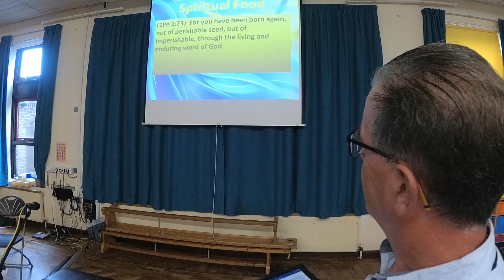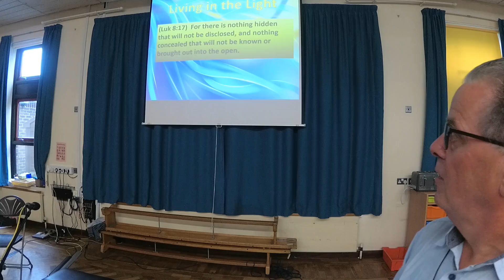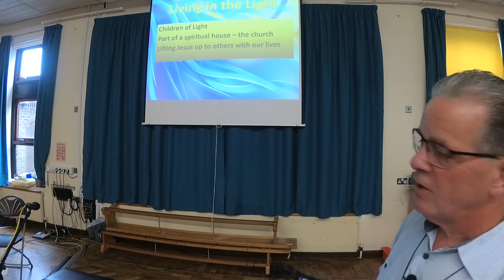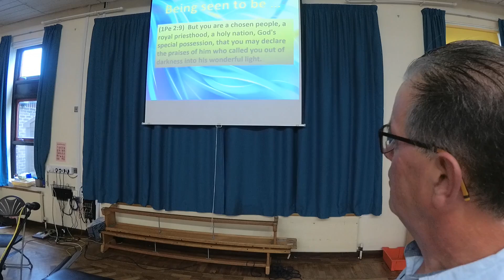2024 09 22 Tony Mayes